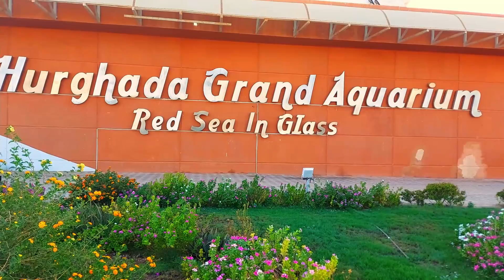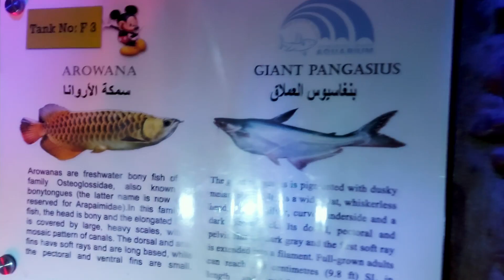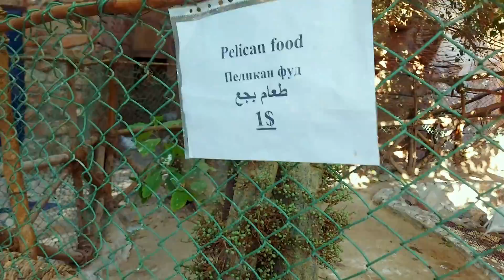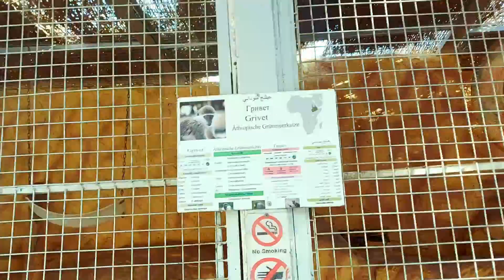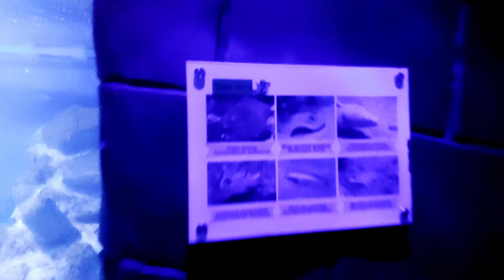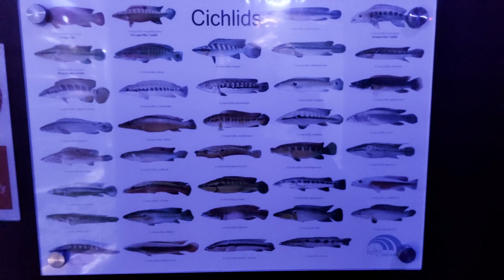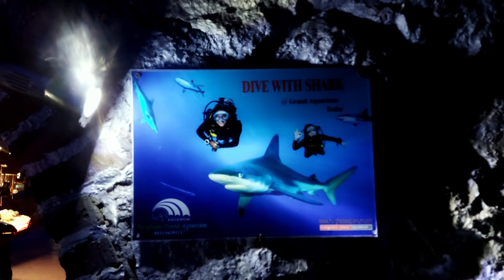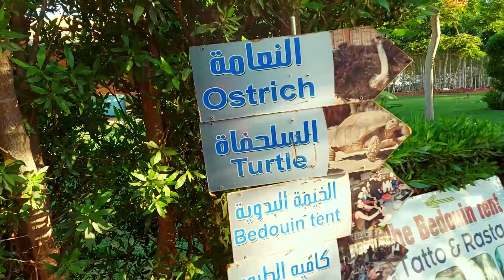جراند اكواريوم الغردقة والغوص مع القروش فى اكبر حوض مائى فى مصر ** Hurghada Grand Aquarium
جراند اكوايوم الغردقة 2021 هنشوفها مع بعض بالكامل في نصف ساعة، وهنشوف الغوص مع القروس فى اكبر حوض مائى في مصر ، ويعتبر الجراند اكواريوم من افضل المزارات الترفيهيه في مدينة الغردقة وتصنيفه السابع عالميا.
ومتنسوش تكتبولي رأيكم في الكومنتات وإشترك في القناه ومتنساش تشغل التنبيهات 🔔📢 علشان تشوف كل جديد عن السفر والفنادق.
لحجز تذاكر الجراند أكواريوم من الموقع الرسمي والحصول على خصم من 15% إلى 20% من خلا الرابط ده
00:00 مقدمة
01:53 الغابة الممطرة
04:05 حديقة الحيوان
12:05 بداية الجراند أكواريوم
19:08 وادي الحيتان
19:38 الحوض المائي ومنطقة القروش
25:00 الطاووس والسلحفاة والنعامة
By